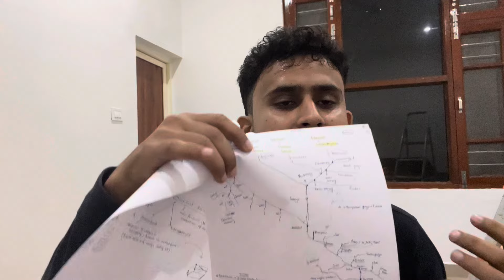How to prepare Non Tech part for HPSSC AE/JE, SSC JE, RTB JE & SJVNL | HPGK | Indian GK